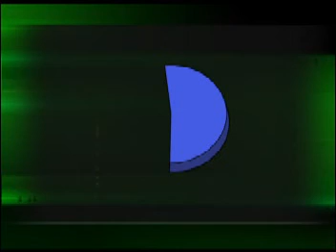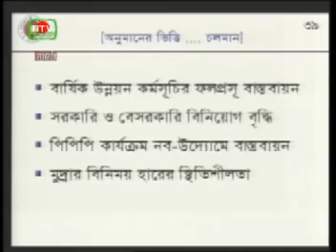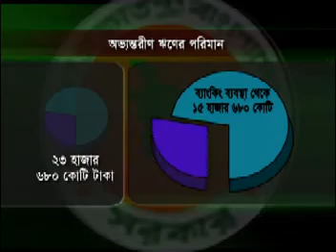জাতীয় বাজেট National Budget of Bangladesh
National Budget 2010 of Bangladesh. A Channel i report by Sakila Jesmin